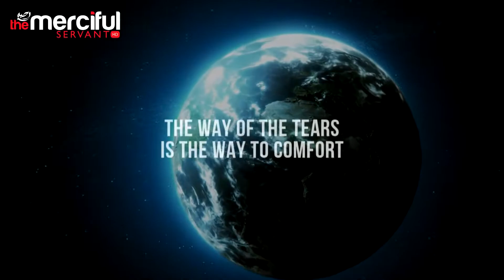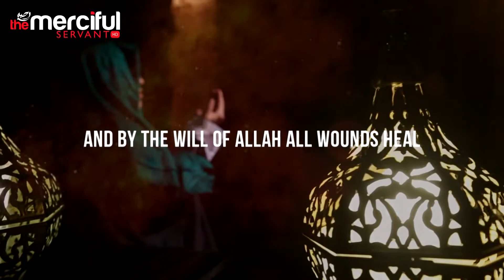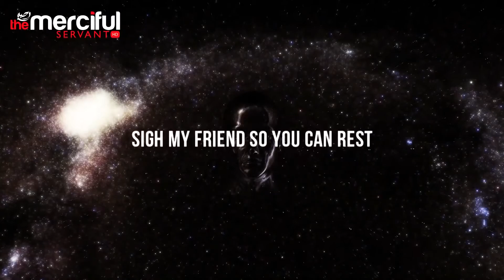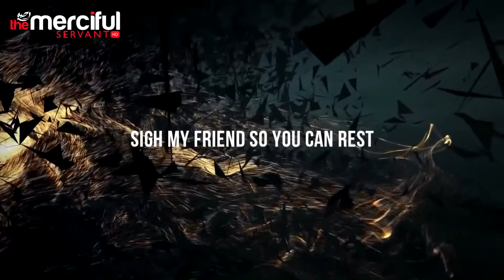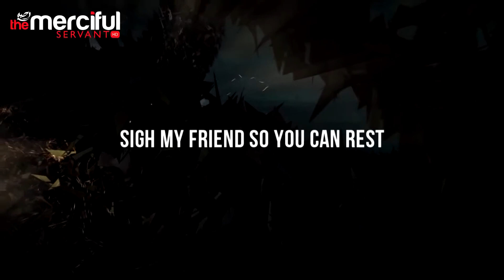The way of the tears - Muhammad al Muqit | Beautiful nasheed (ilahi)